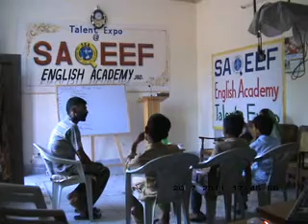English Conversation | 2011 | SILAH | Dr. M Rafi Mujahid | Group